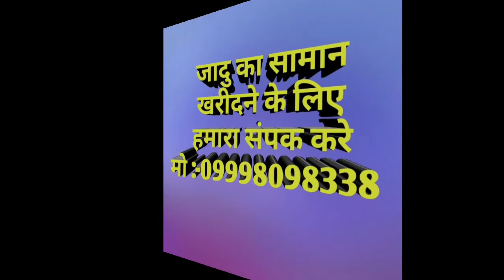jadumagic/ soda to Thumbs Up magic trick tutorial/सोटा से थमसप बनना ने का जादु सीखीये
ladhapura, nr.tower,
viramgam,
dist.ahmdabad,
gujarat,india
pin:-382150
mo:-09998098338